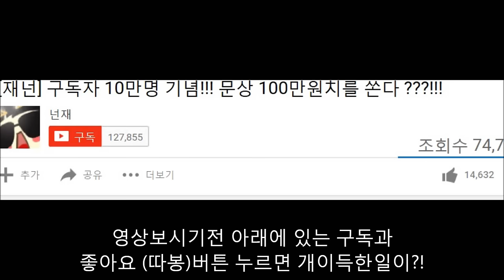[재넌] 롤하다 한국에서 가장 유명한 트롤 BJ들을 같은 팀으로 만났더니...이런일이 ??!! [지옥 헬파티]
가    족같은 팀

BJ들 : 사과몽 ,마이콜, 메도우이헌터.씨커 ,재넌